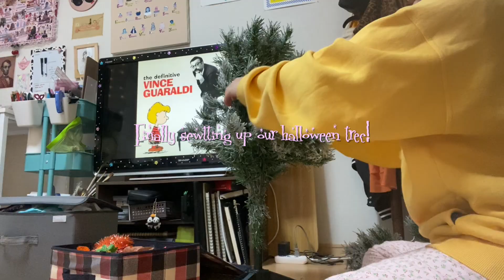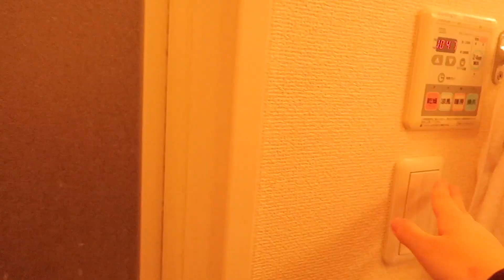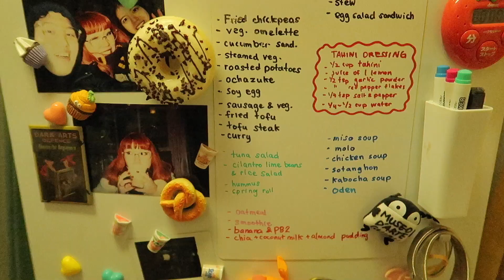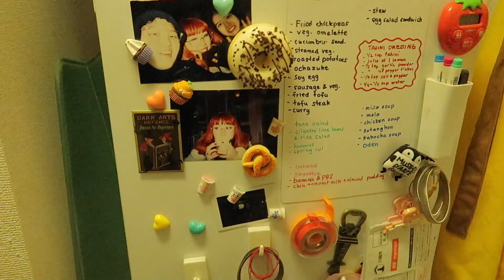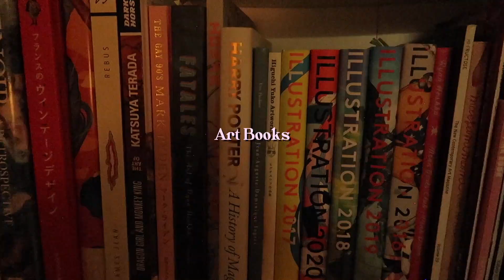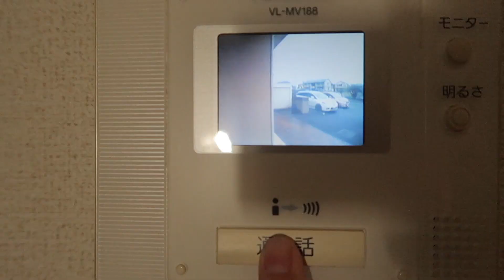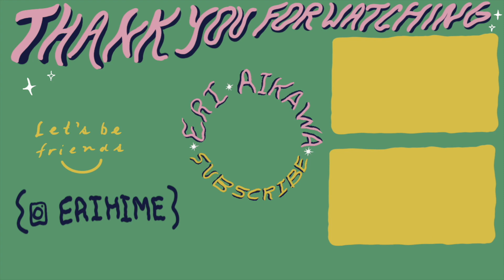✹My $600 Japanese Apartment Tour✹ Organizing | Mini Vlog | 二人暮らし1LDK | Aikawa Eri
We've been living in our apartment for over a year now, I finally had the time to film an apartment tour!

I know I totally could've made this shorter since our apartment is quite small, but when I watch other people's apartment tours, I love it when they show every single nook and cranny of their place. I'm just nosey lol

Anyway, I hope you enjoy this apartment tour!

✧･ﾟ: *✧･ﾟ*:･ﾟ✧*:･ﾟ✧:･ﾟ✧*:･ﾟ✧:･ﾟ✧*:･ﾟ✧:･ﾟ✧

✧･ﾟ: *✧･ﾟ*:･ﾟ✧*:･ﾟ✧:･ﾟ✧*:･ﾟ✧:･ﾟ✧*:･ﾟ✧:･ﾟ✧

✧･ﾟ: *✧･ﾟ*:･ﾟ✧*:･ﾟ✧:･ﾟ✧*:･ﾟ✧:･ﾟ✧*:･ﾟ✧:･ﾟ✧

✧･ﾟ: *✧･ﾟ*:･ﾟ✧*:･ﾟ✧:･ﾟ✧*:･ﾟ✧:･ﾟ✧*:･ﾟ✧:･ﾟ✧

.｡*ﾟ+.*.｡Music+..｡*ﾟ+
Lukrembo - Every Day (Jazz version)

Lukrembo - Bread

Lukrembo - Bored

Lukrembo - Snow

Lukrembo - Pancake